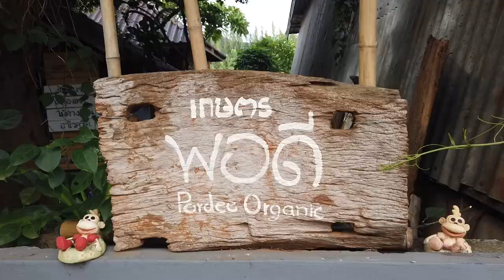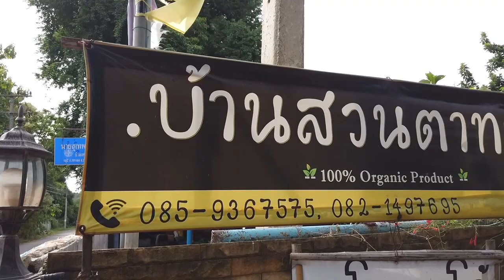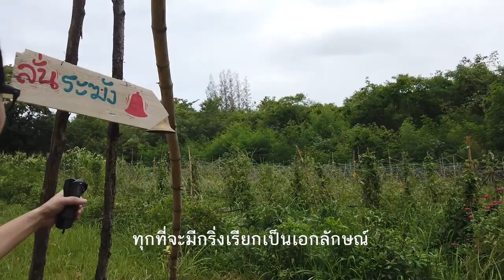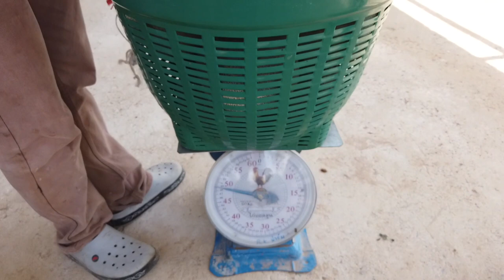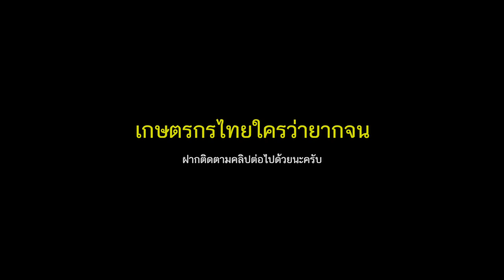[ 2 วัน 1 คืน ] ทริปปากช่อง เกษตรอินทรีย์ปลอดสาร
ทริปนี้พามาชมสวนผลไม้ ใครมาปากช่องที่นี่มีอะไรดีมากกว่าแหล่งท่องเที่ยวที่เรารู้จักกัน มาลองท่องเที่ยวเกษตรเชิงอนุรักษ์กันบ้าง